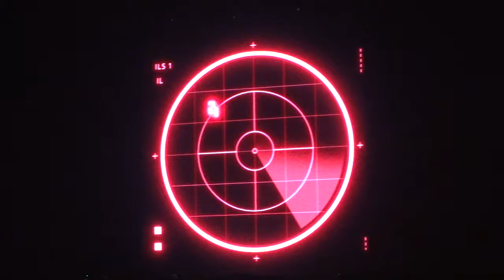BELIEVER/ WIN HOLIDATE FANCON Presented by Lazada /17Feb2024 @Bitec Bangna